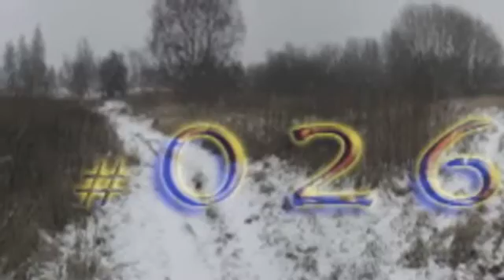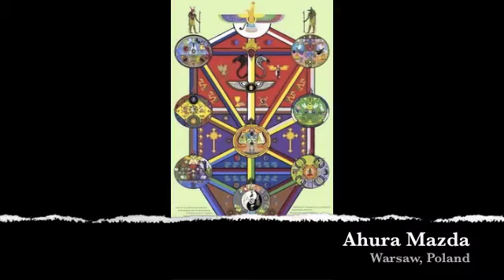Cyphreinc Podcast #026 Promo Video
Cyphreinc Podcast #026

Released Monday 13th February 2012